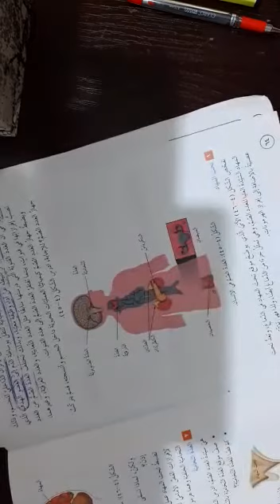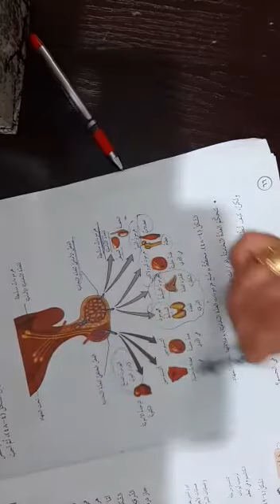12/4/2020 - الحصة الاولى - الصف التاسع - العلوم الحياتية - الضبط الكيميائي